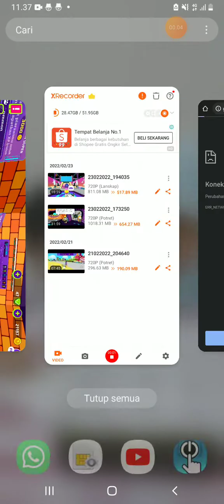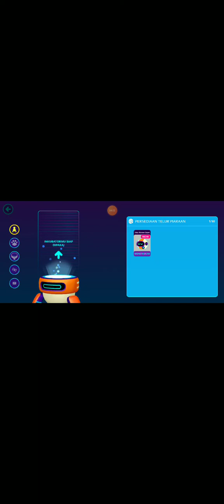beli telor yang harga 3000 |PK XD